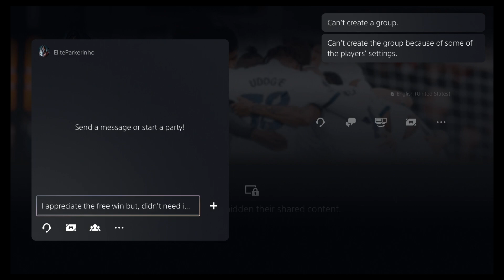FC24 finally got 11 Ws & its all cos EA nerfed trivelas :')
Nothing else to say really...